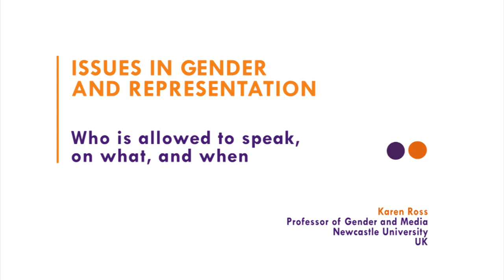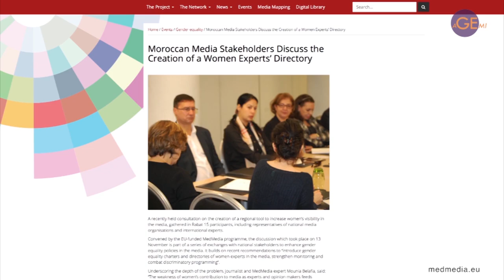3. Who is allowed to speak - Issues in gender and representation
Here we consider the use of sources in news stories and look at the way in which news routines perpetuate notions of male authority as legitimate sources for commentary.